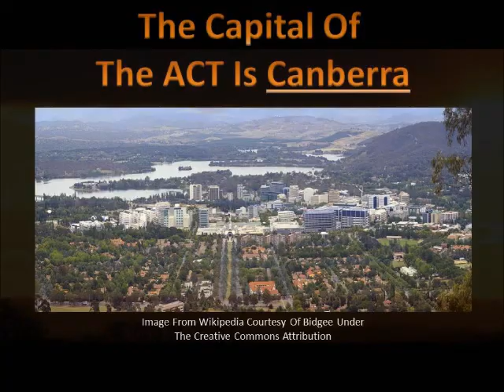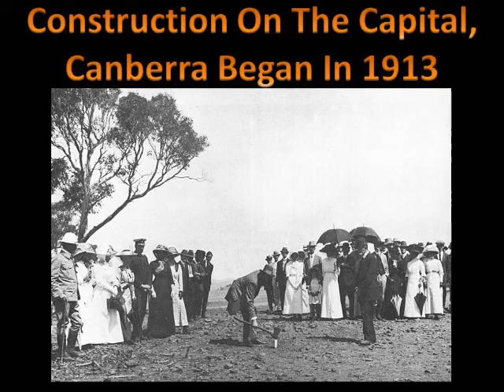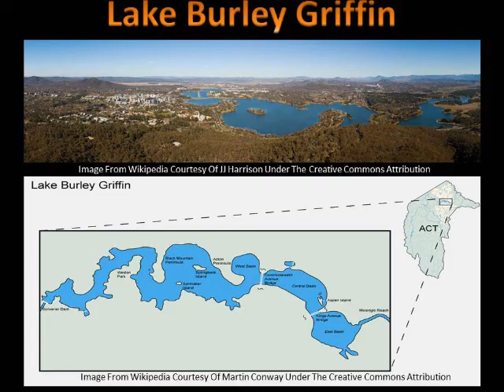Australian Capital Territory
The Australian Capital Territory facts and information; including the capital city of Canberra, the New Parliament House, the National Museums and National Gallery, Lake Burley Griffin, the slogans, the floral and bird emblems  and much more. The Australian Capital Territory is a mainland territory of Australia and home to our Nation's Capital; Canberra.